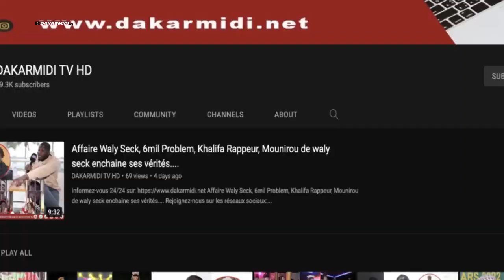JID de la femme: Les femmes de la ONAS rendent hommage aux de l'hôpital DALAL JAMM